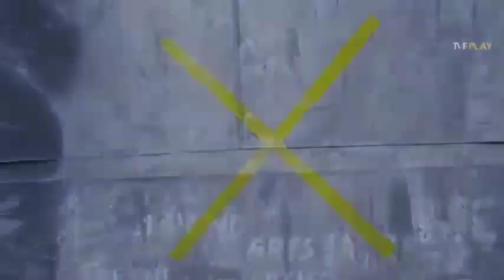Love Talk in Train | Bade Miyan | Funny Video The Viral Fever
Love talk In train Bade Miyan funny conversation and acting.

From that annoying uncle who wouldn’t stop talking about politics or that generous aunty who offers food to everyone in the berth, watch these characters and many other types of people that you meet on a train in BhartiyaRailQtiyapa.

Credits:
Creative Director: Anandeshwar Dwivedi
Channel Producer: Shreyansh Pandey
Written by: Prashant Kumar Singh
Directed by: Anandeshwar Dwivedi
DOP: Ashwin Kadamboor
Edited by: Gourav Gopal Jha
Location: Kamalistan Studio
Creative Producer: Mrinal Pant
Supervising Producer: Shivani Sinha
Chief Assistant Director: Viplove Soni
Costume Stylist: Shashank Vara
Assistant Costume Stylist: Prachi Nikhra
Assistant Directors: Niladri Shankar Roy Pranjali Upadhye
Color Graded By: Gourav Gopal Jha
Graphics: Anshuman Singh
Associate Editor: Priyanka Dey
Production Designer: Akanshit Priyadarshi
Asst. Production Designer: Idris Burhanpurwala
Post Production Supervisor: Garvit Janshali
Sync Sound: Amosana Thokchom
Unit Production Manager: Vikramjit Singh
Head of Production: Arun Kumar
Head of Brand Partnerships: Vijay Koshy
Head of Brand Solutions: Vyom Charaya
Head of Marketing: Vineet Kanabar
Marketing Team: Dhananjay Nachar, Anusha Iyer, Medha Roy, Radhika Vijay
Finance: Manish Saini, Nikita Joshi
Legal: Megha Gupta
Office Admin: Avadhraj Yadav
Cast: Chote Miyaan, Badri Chavan, Vishwajeet Singh, Anant Singh, Deepesh Jagdish, Bhaatu, Vyom Charaya, Abhinav Anand, Prachi Nikhra, Suprith Kundar, Khushbu Baid, Mrinal Pant, Santosh Lokhande, Ashish Manchanda, Sashi Mukherjee, Viplove Soni, Saurav Dwivedi, Prashant Kumar, Niladri Shankar Roy, Shashank Vara